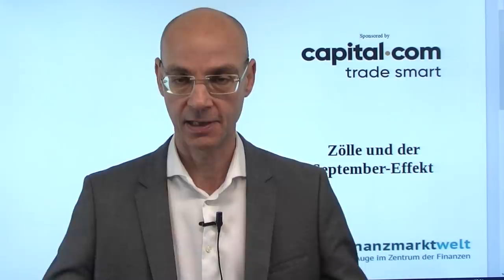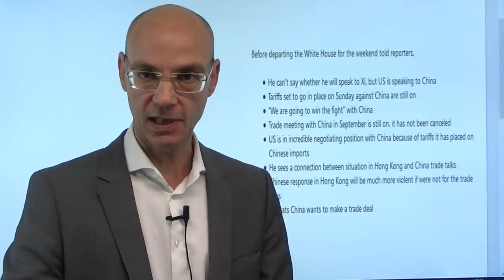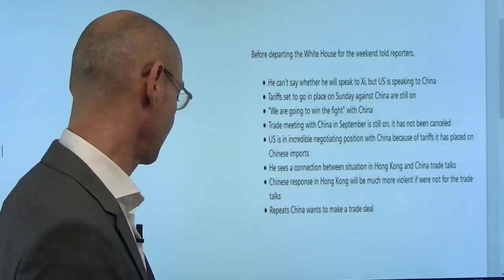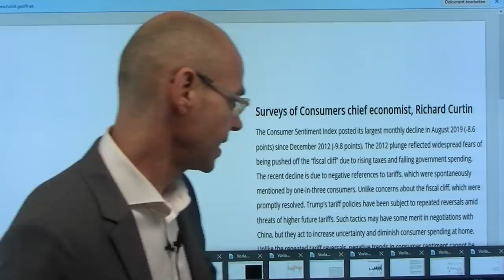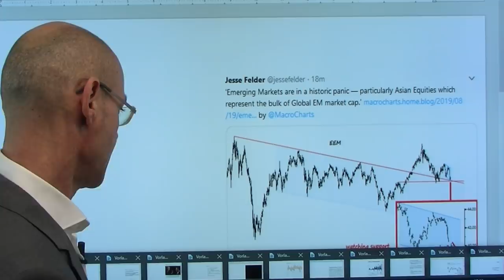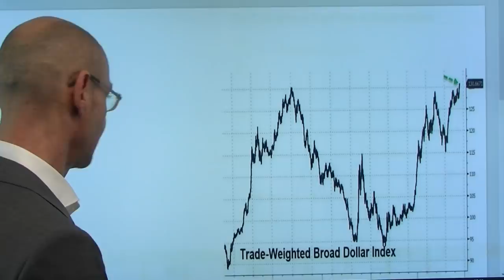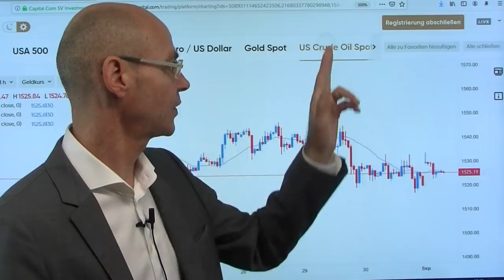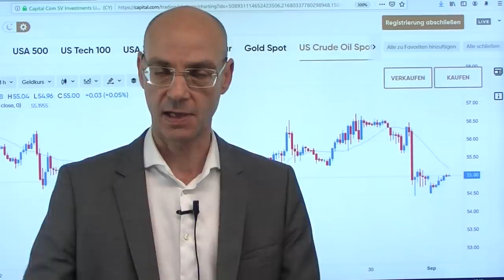Zölle und der September-Effekt! Videoausblick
Trotz zahlloser Hoffnungs-Rallys wegen optmistischer Aussagen im Handelskrieg sind die wechelseitigen Zollanhebungen der USA und Chinas nun am Wochehende in Kraft getreten - in Asiens Märkte reagieren darauf mit Verlusten. Erschwerend kommt die sich zuspitzende Lage in Hongkong hinzu, nachdem Peling signalisiert, dass das nun aufhören müsse und man militärisch eingreifen könnte. Dazu kommt die Sorge über die Dollar-Stärke (handelsgewichteter Dollar-Indx auf Allzeithoch) - Argentinien hat nun am Wochenende Kapitalkontrollen eingeführt. Werden wir auch in diesem Jahr den "September-Effekt" erleben - also das Phänomen, dass dieser Monat der mit Abstand schwächste Börsen-Monat (und das nicht nur an der Wall Street) ist? Heute Feiertag in den USA - werden die Märkte auf die starken Zugewinne der AfD in Deutschland reagieren?